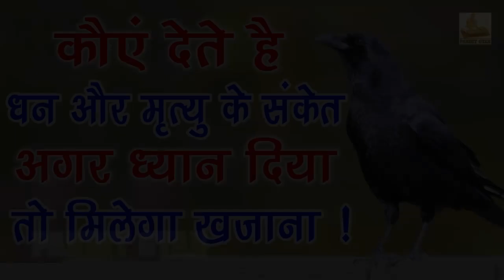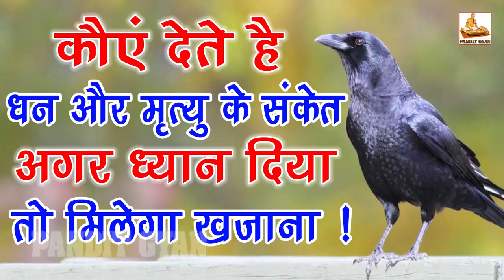कौएं देते है धन के और मृत्यु के संकेत, अगर ध्यान दिया तो मिलेगा खजाना